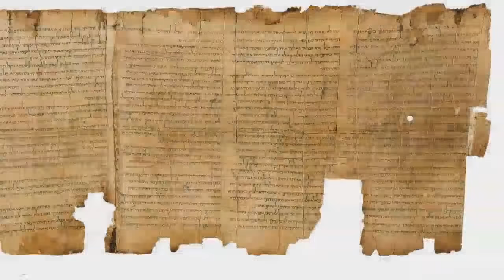The REAL Israelite Religion: Interview with Dr. Francesca Stavrakopoulou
Come and ask Dr. Stavrakopoulou, professor of Hebrew Bible and Ancient Religion at Exeter University, and star of the BBC's "Bible's Buried Secrets", your questions about the (mis)representation of Israelite religion in the Bible, and hear about what actual Israelite religion was like!

NEW BOOK! Did the Old Testament Endorse Slavery? Second Revised and Expanded Edition

Books by Digital Hammurabi Press:
NEW!
The Atheist Handbook to the Old Testament
Joshua Bowen (2021)

Learn to Read Ancient Sumerian for the Absolute Beginner
Joshua Bowen & Megan Lewis (2020)

Did the Old Testament Endorse Slavery?

Learning to Pray in a Dead Language: Education and Invocation in Ancient Sumerian
Joshua Bowen (2020)